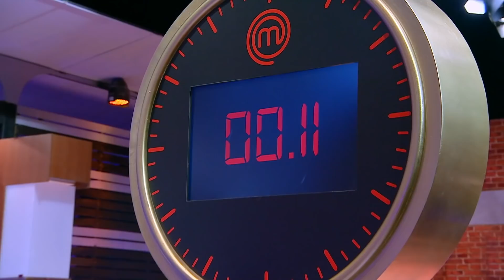[Intro] จะแล่กะพงหรือแซลมอน ก็ไม่เป็นปัญหาสำหรับ “อิ๊บ”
ถึงแม้วันนี้ “อิ๊บ” จะต้องแล่ปลาแซลมอนแทนปลากะพงที่คุ้นเคย แต่ก็ไม่เป็นปัญหาและสามารถทำออกมาได้อย่างยอดเยี่ยมจนได้เป็นหนึ่งในจานที่ดีที่สุดในรอบ Skill Test นี้

มาสเตอร์เชฟ ประเทศไทย ซีซัน 4 (MasterChef Thailand Season 4) สุดยอดรายการเรียลลิตี้แข่งขันทำอาหารลิขสิทธิ์ระดับโลก พร้อมแล้วที่จะพิสูจน์คนธรรมดา ที่มีใจรักในการทำอาหารอย่างไม่ธรรมดา ทุกวันอาทิตย์ เวลา 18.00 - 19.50 น. ทางช่อง 7HD กด 35 หรือทาง Facebook Live : MasterChef Thailand - มาสเตอร์เชฟ ประเทศไทย

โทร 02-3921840